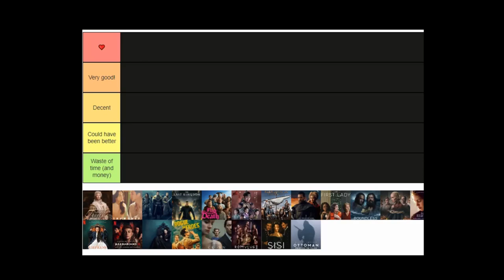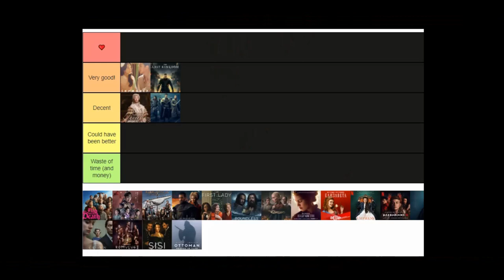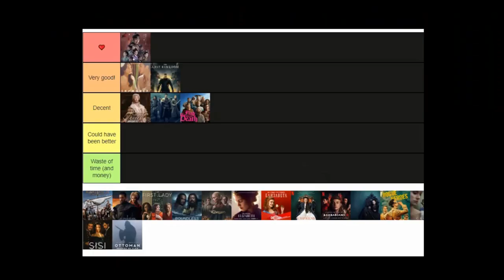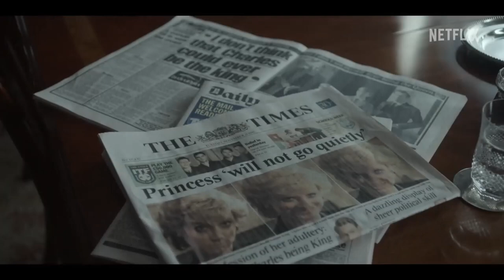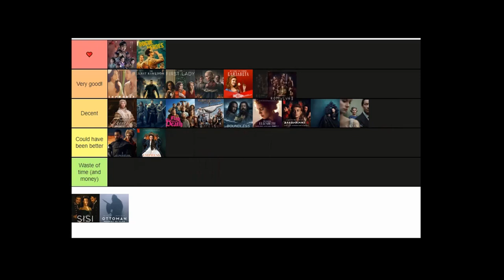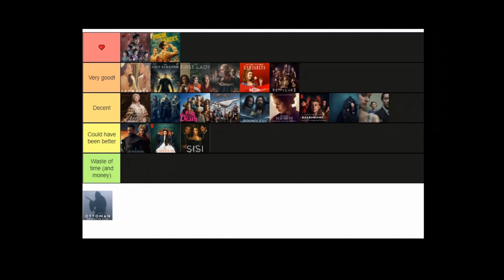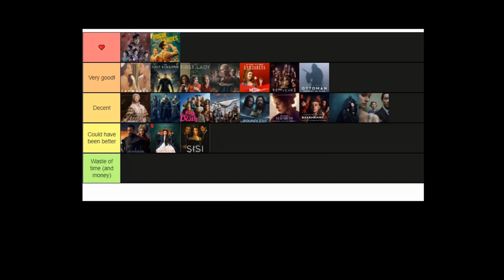Ranking Every Historical Series of 2022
A quick review about all the historical tv series that aired in 2022. I rank them in five tiers, based on how much I liked or disliked the series. Just my personal opinion, not an official rating.

00:00 Introduction
00:19 Maria Theresia season 3
01:14 Snowdrop
01:56 Vikings: Valhalla
02:39 The Last Kingdom season 5
03:11 Our Flag Means Death
04:01 The King of Tears
04:41 Barbaroslar: Swords of the Mediterranean
05:32 Alparslan: Great Seljuks
06:47 The First Lady
07:40 Boundless
08:21 Santa Evita
08:47 Becoming Elizabeth
09:17 Elizaveta
09:52 The Empress
10:30 Barbarians season 2
11:01 The Serpent Queen
11:45 SAS: Rogue Heroes
12:21 The Crown season 5
13:00 Romulus season 2
13:23 Sisi season 2
14:24 Rise of Empires: Ottoman